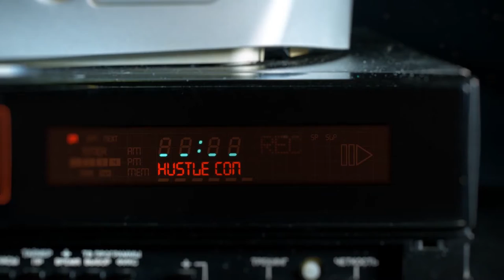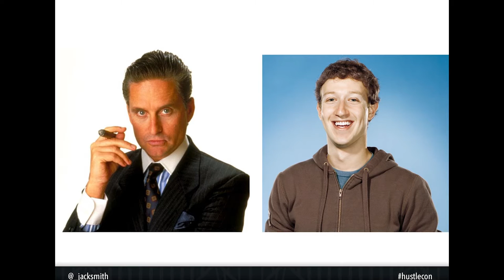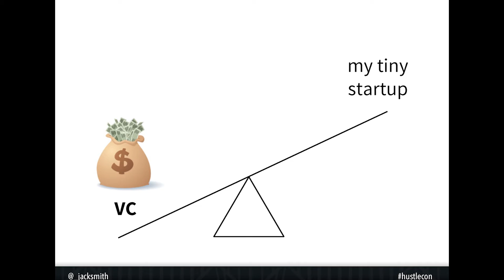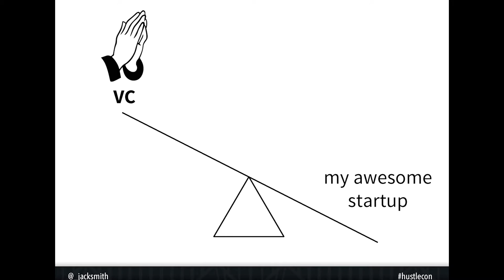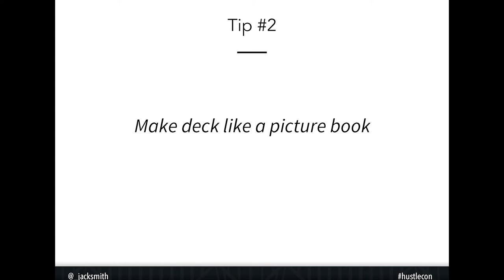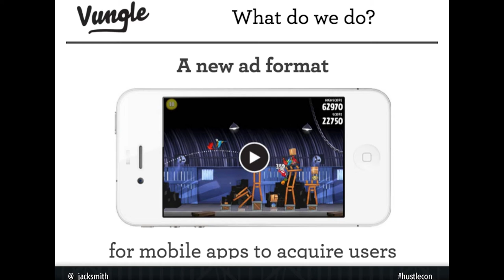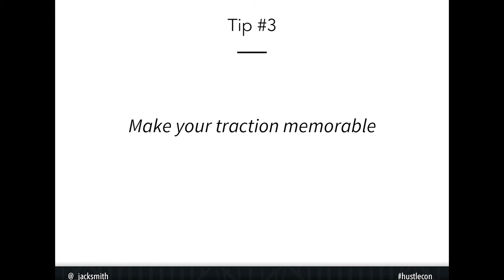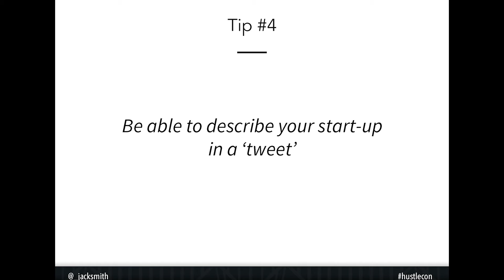Fundraising Tips From Vungle Founder Jack Smith – Hustle Con 2016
Jack Smith is the founder of Vungle and Shyp, startup advisor, and serial entrepreneur. Jack has spoken at Hustle Con events in the past about how he raised $120,000 by hacking LinkedIn, and why breaking the rules is so essential to his success. In this talk, Jack gives his advice on the best practices for fundraising, even when you have no engineers and a terrible product.

Hustle Con is a one-day startup conference where non-technical founders teach the specific strategies they used to grow their business. Check it out: hustlecon.com.